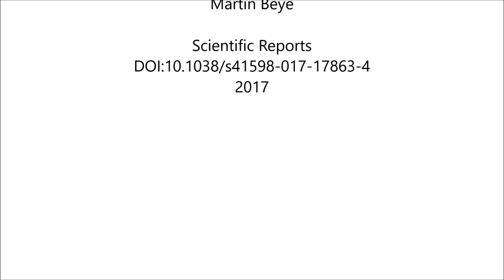Automated computer-based detection of encounter behaviours in groups of honeybees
Automated computer-based detection of encounter behaviours in groups of honeybees. Christina Blut et al (2017), Scientific Reports

Honeybees form societies in which thousands of members integrate their behaviours to act as a single functional unit. We have little knowledge on how the collaborative features are regulated by workers’ activities because we lack methods that enable collection of simultaneous and continuous behavioural information for each worker bee. In this study, we introduce the Bee Behavioral Annotation System (BBAS), which enables the automated detection of bees’ behaviours in small observation hives. Continuous information on position and orientation were obtained by marking worker bees with 2D barcodes in a small observation hive. We computed behavioural and social features from the tracking information to train a behaviour classifier for encounter behaviours (interaction of workers via antennation) using a machine learning-based system. The classifier correctly detected 93% of the encounter behaviours in a group of bees, whereas 13% of the falsely classified behaviours were unrelated to encounter behaviours. The possibility of building accurate classifiers for automatically annotating behaviours may allow for the examination of individual behaviours of worker bees in the social environments of small observation hives. We envisage that BBAS will be a powerful tool for detecting the effects of experimental manipulation of social attributes and sub-lethal effects of pesticides on behaviour.